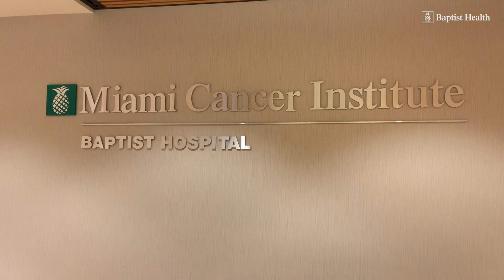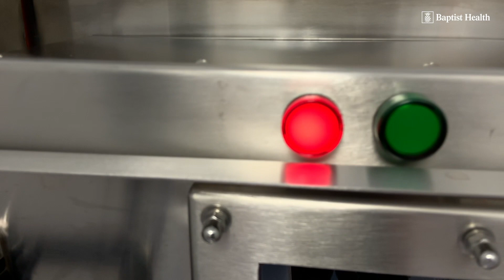Miami Cancer Institute Develops In-House Test For COVID-19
This week, the Food & Drug Administration granted Emergency Use Authorization (EUA) for Baptist Hospital of Miami Molecular Diagnostic Laboratory at Miami Cancer Institute, to perform a new COVID-19 swab tests in-house. The test was developed at Miami Cancer Institute, which is part of Baptist Health.

Identification of COVID-19 patients is critical in order to either self-isolate at home or admit the patient to a specific area of the hospital. This in-house testing allows Miami Cancer Institute to perform a number of tests twice a day and receive results within 24 hours. The lab is able to perform 40 - 80 tests per day with capacity for more in the near future.

“Having this test allows us to expand our in-house testing capability, allowing us to make treatment decisions more quickly and quarantine patients appropriately,” said Edwin Gould, M.D., chief of pathology, Miami Cancer Institute. “We were fortunate to have all the highly sophisticated equipment and expertise needed already in-house– making the switch possible in a short timeframe.”

[Transcript]
[Baptist Health]

[Edwin Gould, M.D. Chief of Pathology]
When the COVID-19 crisis hit us, we really needed to start setting up in-house testing because there's such a critical shortage of testing.
[Footage of the Miami Cancer Institute lab is shown]
And the key thing to treating this disease is first identifying all patients, all people who have it, and not only identify them, but identify them in a very timely fashion. Because there's such a backlog of getting testing done at outside laboratories, we chose an alternative route to at least help, and that is to perform our own in-house laboratory test.

[Dr. Gould]
We are going to significantly reduce our turnaround time. We do not want to send out ultimately any tests to outside laboratories. A test result that comes after 24 hours is just too long. We need to know what to do with these patients. Patients need to know what to do with themselves. If they're going to self-quarantine, they need to know if they're COVID-19 positive.

[Nurses are shown gearing up to enter the lab and begin testing results]

[Dr. Gould]
I think no matter what, the more nucleic acid testing, which is what we're talking about here, nasal pharyngeal, oral pharyngeal swaps, the more we have, the better we can decide who can come back to work or not. It's critical for that. Let's get as much testing out there as we can, and that's what we're trying to do.

[Dr. Gould]
My final word is that it's not going to be just one platform. All the hospital systems in this country are going to use multiple platforms with multiple automated manufacturers until we can basically test everybody in our own hospitals and get a good turnaround time to identify and be able to know how to take care of our patients.